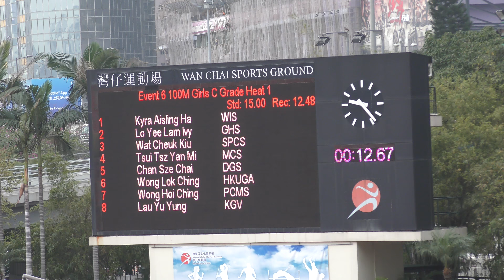2018-2-28 Inter-School Athletics Competition 2017-2018 D1(Day 1) - 100m Girls C Grade Heat 1